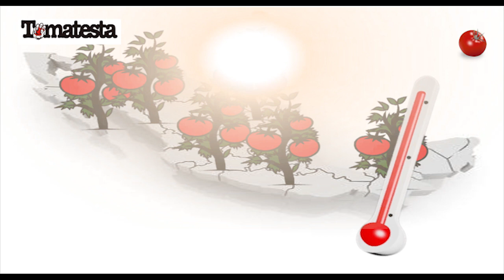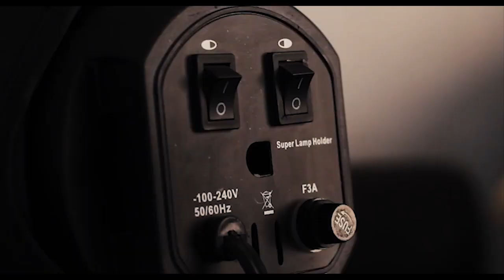PRECIO DEL TOMATE EN MEXICO Y ESTADOS UNIDOS